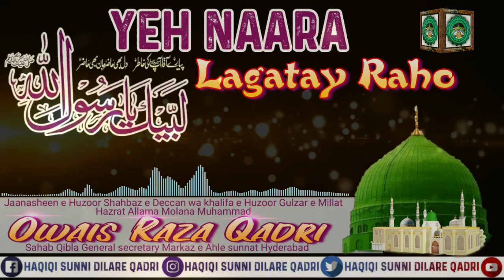Labbaik Ya Rasool Allah ka Matlab kya ? Ye Naara Lagatay Raho| Molana Owais Raza Qadri Sab Hyd India